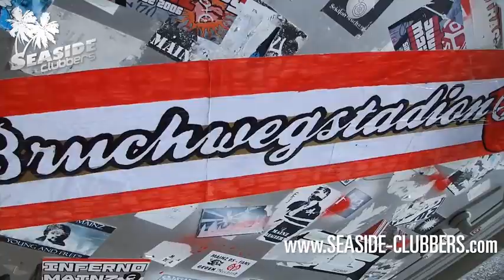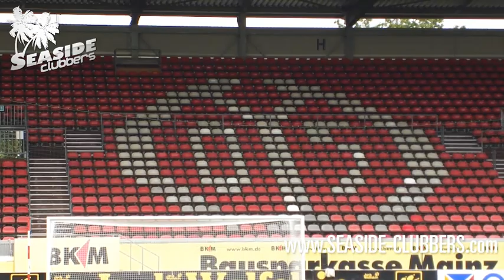HALLI GALLI ANPFIFF (Live Video) - Seaside Clubbers - FSV MAINZ 05 Abschiedsspiel Dimo Wache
Ein kleines Video zum Besuch der Seaside Clubbers im Bruchwegstadion!
Im Rahmen des Abschiedsspiels von Torwartlegende Dimo Wache performten die Clubbers den Mainz05 Song "Halli Galli Anpfiff" in der Halbzeitpause. Der Song wurde ursprünglich als Kabinensong für die Mannschaft eingerapt;  fand seinen Weg aber schnell in die Stadion Boxen!

Danke an Mainz 05, alle Beteiligten, sowie Fans des FSV für diesen tollen Sonntag und die großartige Eröffnungsfeier der neuen Coface-Arena!